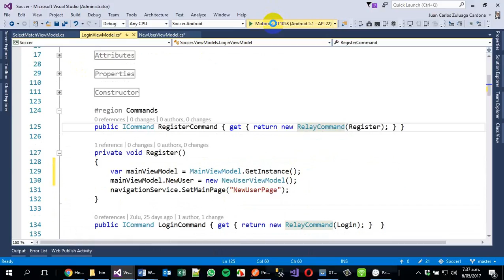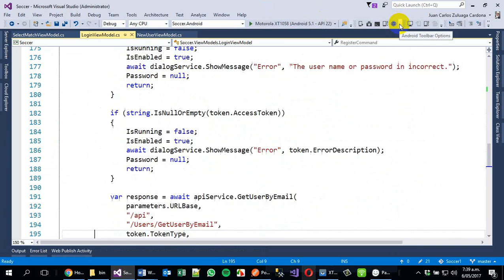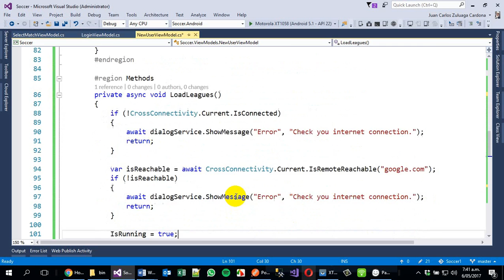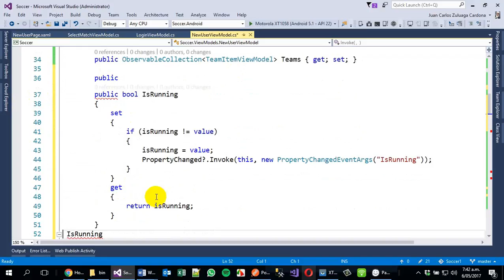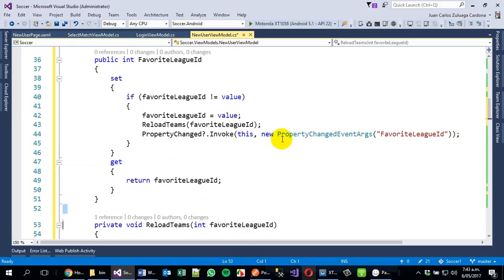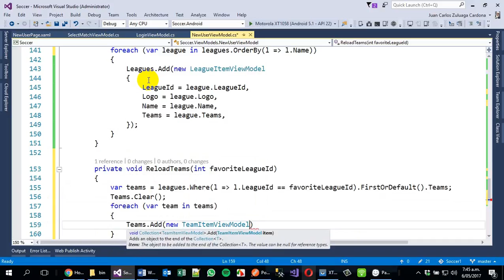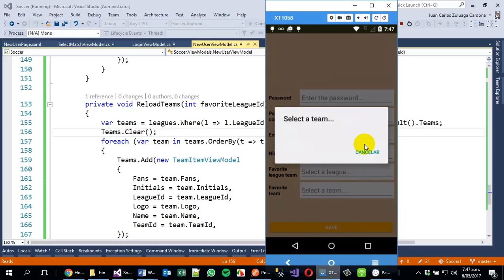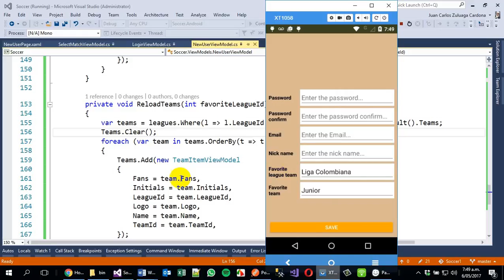Soccer - Part XIII: Register New User 3/8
Crear una aplicación “Futbolera” tipo “Pollas”, que sirva para que los usuarios ingresen sus predicciones de los partidos de futbol y luego identificar el usuario que más puntos haya obtenido.

En esta parte 13 vamos a implementar la lógica necesaria para registrar un nuevo usuario.